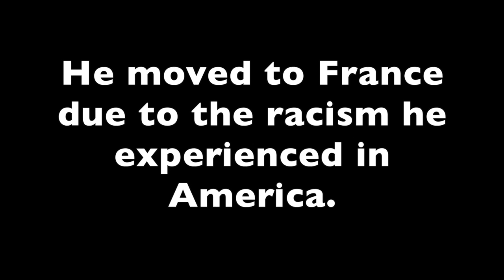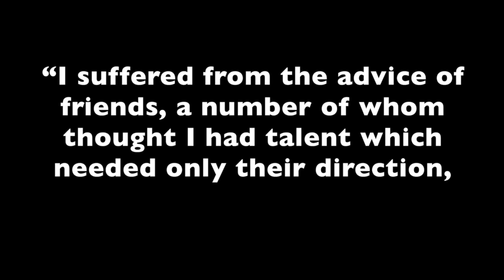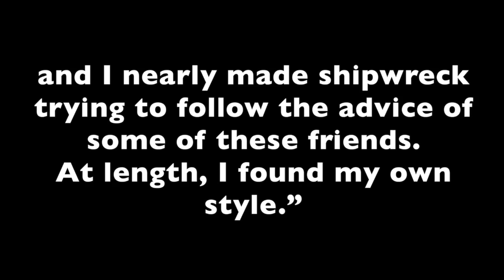Henry O. Tanner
Henry Ossawa Tanner, read more stories like these at our